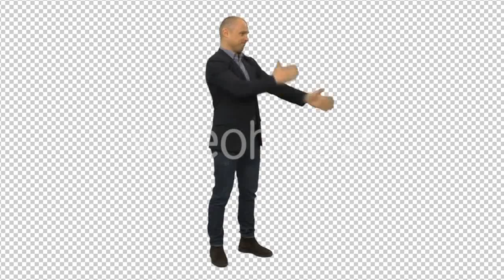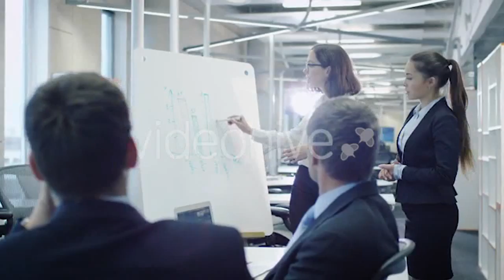Mexico Df Skyline 9 - (city) Stock Footage | Mega Pack +40 items